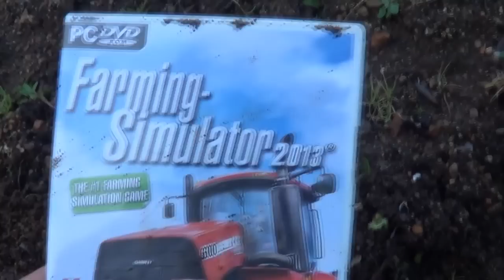Farming Simulator 2013 Review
Do you enjoy Farms?
Do you enjoy simulating things?
If the answer to either of these questions is 'yes' - then I highly recommend you 'check out' this review.